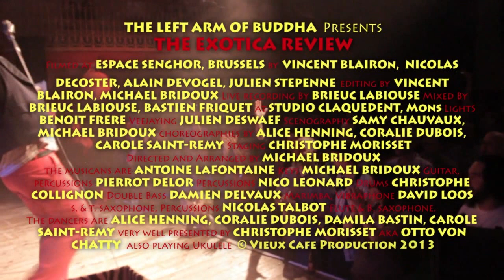THE LEFT ARM OF BUDDHA (HD) - OFFICIAL TRAILER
THE LEFT ARM OF BUDDHA is what you call an "exotic" orchestra. On stage, you can find the spirit of the Tiki culture, burlesque dancing and music inspirated by Rock&Roll, Jazz and Space Age Pop Music born in USA during the 50's.